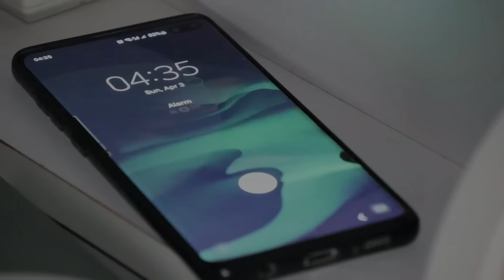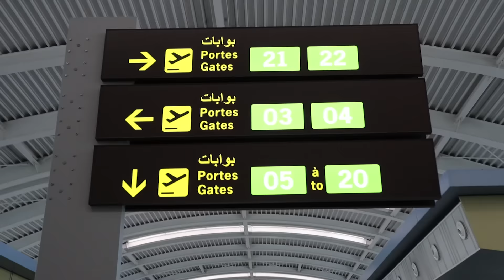قررت التخلي عن الوظيفة من أجل السفر الى اليابان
هذه قصتي التي بدأت بعد قرار جريئ في الاستقالة من وضيفتي في سبيل السفر الى اليابان , الرحلة بدأت من الجزائر نحو اليبان مرورا بباريس كمحطة خلال سفر .الكثير من الامور المشوقة حدثة خلال هذه المرحلة

هل ترغب في التسوق من اليابان ؟ يمكنك فعل ذلك من خلال موقعنا الذي يوفر سلع برندات يبانية بأفضل الاسعار